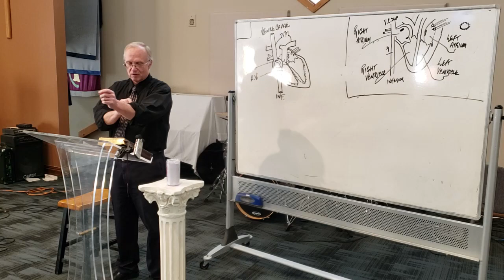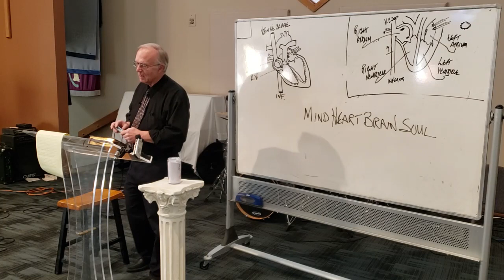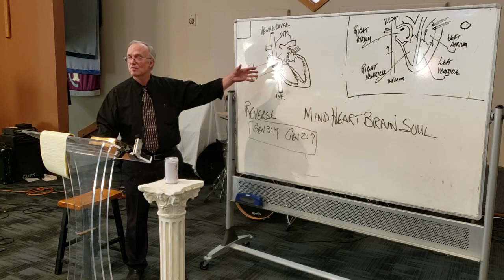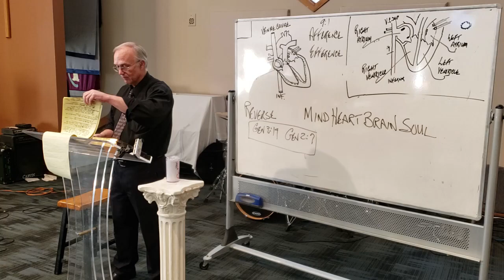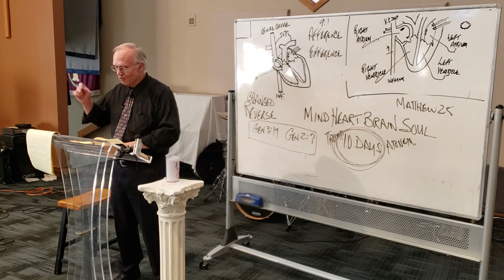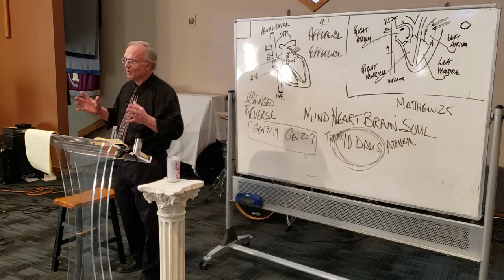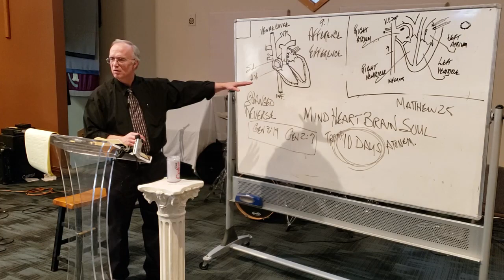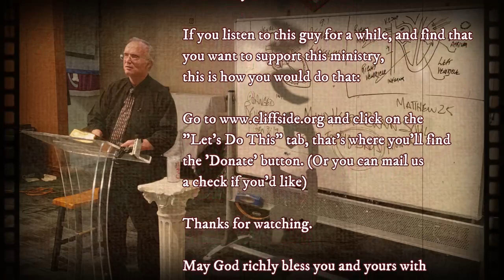Lot’s Wife = Bride Abducted!? And a continuing education program: The Heart.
In the pregame part of the lecture we learn more about what is going on in the middle east, but more importantly, we learn the implications to what Biblical Prophecy says.

Even though it may look like what we’re doing here is arbitrary, we are actually leading up to the Mind, the Brain, and the Soul. The Bible is omnidirectional. It goes everywhere. It’s alive. Who makes it alive? The Mind of God is in it. Our body and our mind, though less so, are similar. This should make us look to the One who made us. He also has the ability to reverse death to life. The heart has this reversal aspect to it. Is God showing us something? We review Genesis 3:19 and Genesis 2:7, because God will reverse what has gone to dust. Fascinating stuff here.

Now we’re going to get into the workings, as well as the electromagnetic interactions, of the heart. Did you know that our heart forms before our brain when we are infants? The design process here is astronomical. Mankind has yet to solve the mind, brain problem. They don’t know how AFib happens. The electrophysiological processes elude us.

So why not leap over to the Feist Days that relate to the End Times? We have 7 days and we have ten days. What do we do now? That’s right, we go and find all the tens. How about Matthew 25. You wanted the Ten Commandments? And then we have 1 Corinthians 15:50-58...

But why not throw in Lot’s wife? You’ll be surprised what you learn here. She is the picture of the abducted bride! Preserved! By Salt!

From here you’re on your own. Yes, there is much more to the lecture, and you’ll want to hear all of it. Okay, most of you won’t... but there’s a few of us who will.

Notice: This is a very in-depth and fascinating study of Joel and Revelation by our pastor, Stephen A. Chronister, and you’re watching Lecture Number 78 in this series. Current and past audio lectures can be found and iTunes.